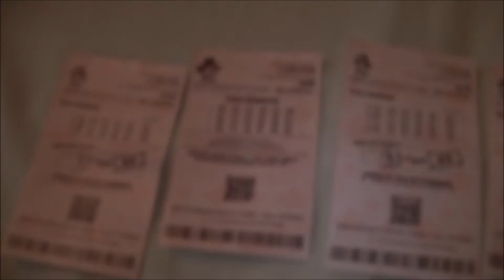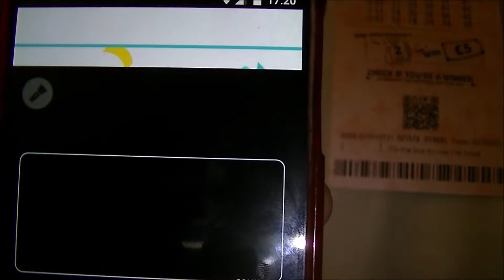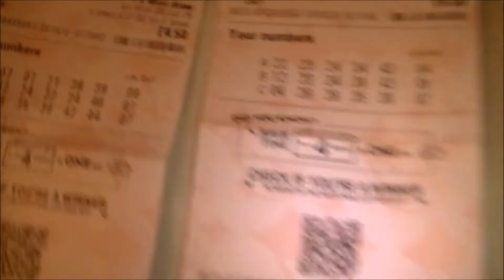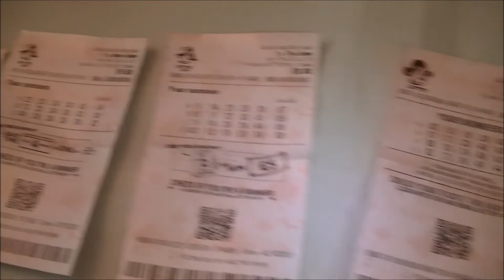5 Winning Tickets in ONE WEEK!!! OMG, How Much Have I Won?!?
5 Winning Tickets in ONE WEEK!!! OMG, How Much Have I Won?!?